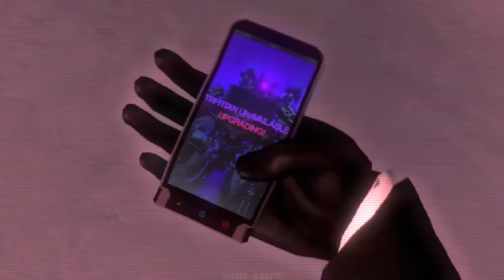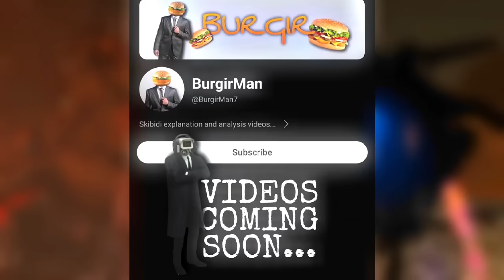Skibidi Toilet | Episode 49-80 | Explained in हिंदी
Here is summary of everything happened in Virlance skibidi series from episode 49 to 80... If you guys want more, complete the Likes target🔥

dedtox
skibidi
skibidi toilet
skibidi toilet in hindi
skibidi toilet explained in hindi
gman
gman skibidi toilet
skibidi toilet story
skibidi toilet backstory
skibidi toilet origin story
origin story of skibidi toilet
cameraman
titan cameraman
cameraman skibidi toilet
cameraman story
cameraman origin story
origin story of cameraman
who made cameraman
who made skibidi toilet
tvman
tvman skibidi toilet
titan tvman
tvman story
tvman origin story
origin story of tvman
tvmam backstory
speakerman
speakerman skibidi toilet
speakerman story
titan speakerman
speakerman origin story
origin story of speakerman
who made speakerman
who made tvman
tvman story in hindi
tvman origin story in hindi
skibidi toilet story in hindi
skibidi toilet origin story in hindi
cameraman story in hindi
cameraman origin story in hindi
speakerman story in hindi
speakerman origin story in hindi
skibidi toilet every episode
skibidi toilet episode 69
skibidi toilet latest episode
skibidi toilet all episodes
skibidi toilet full story
skibidi toilet full story explained
dedtox backrooms
dafuq boom
dafuq boom skibidi toilet
dafuq boom videos
dafuq boom videos explained
dafuq boom skibidi toilet explained
who is dafuqboom
viral
trending
YouTube trend
episode 69 full explanation
skibidi toilet virlance series Explained
skibidi toilet virlance story
skibidi toilet virlance Hindi
skibidi toilet hindi
tri titan
tri soldiers
toilet emperor
tv plunger man
tri titan vs g toilet